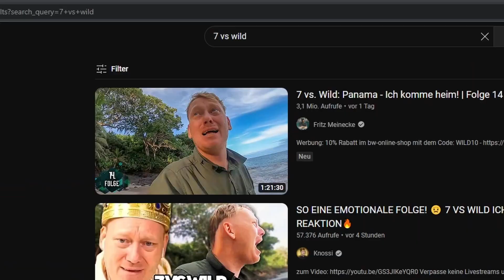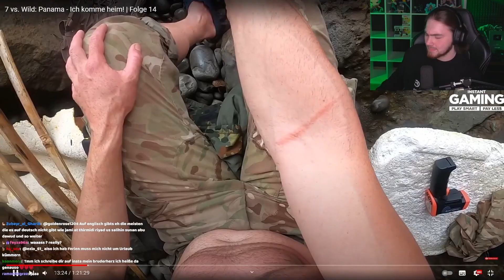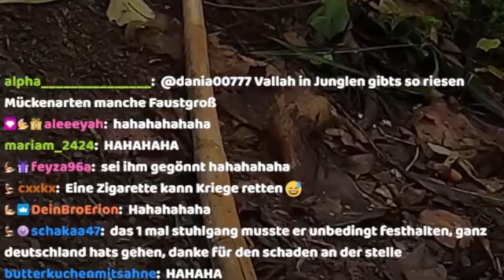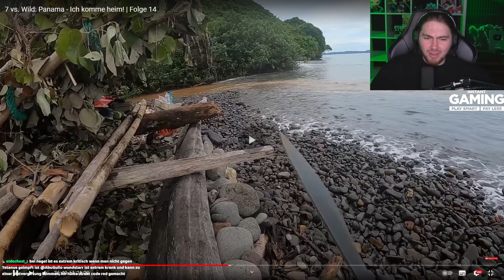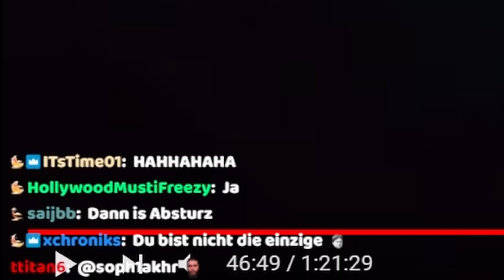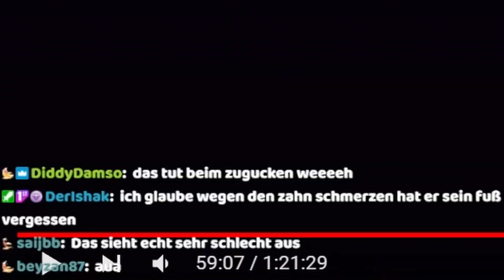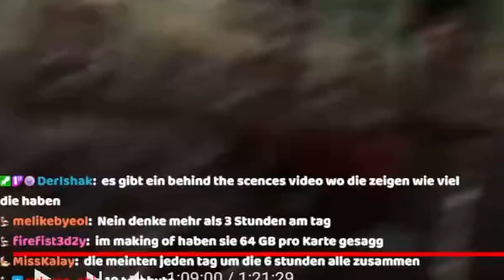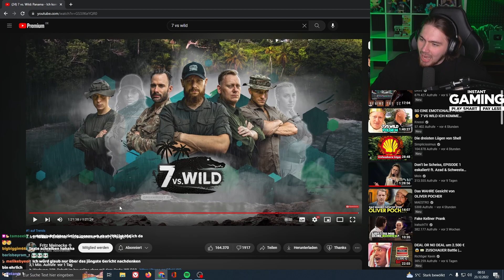MontanaBlack findet 7 vs. Wild langweilig? | AbuGullo Reaktion